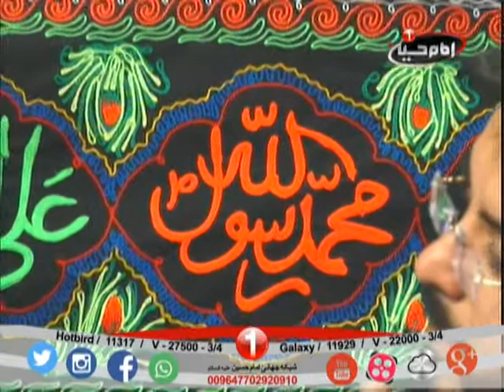سفره اشک باحضورذاکراهل بیت علیهم السلام کربلایی سیدعلی فالی جلسه دوازدهم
کد : 0.02601